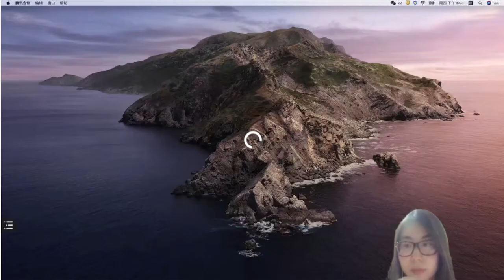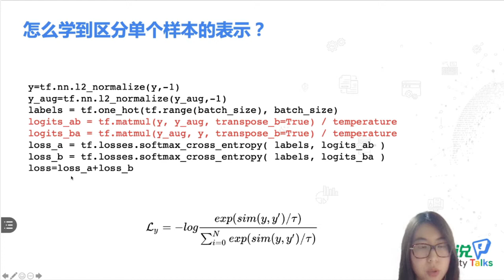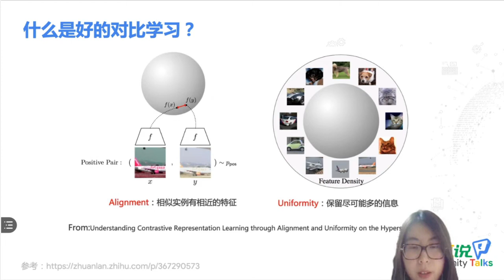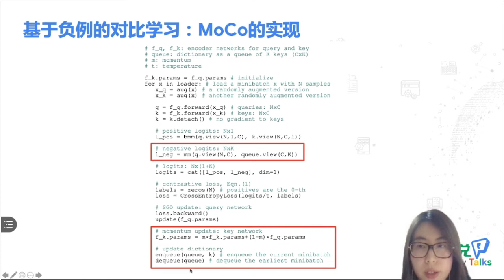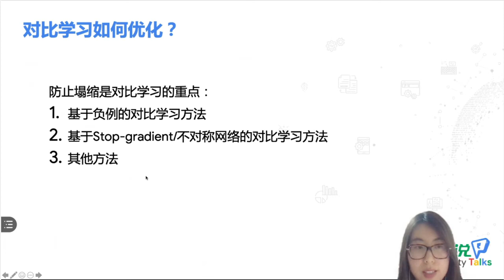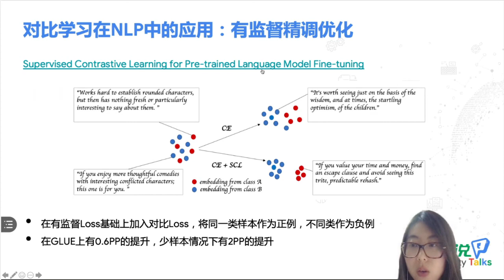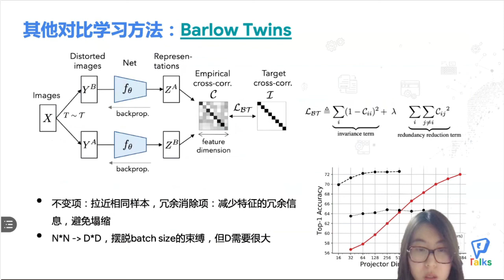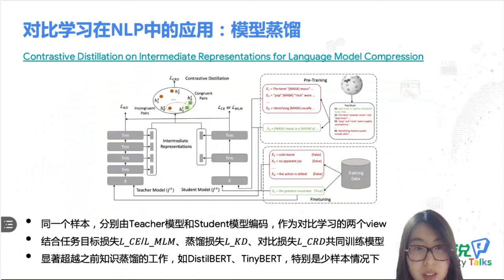对比学习前沿进展及 TensorFlow 实现 - 李如寐